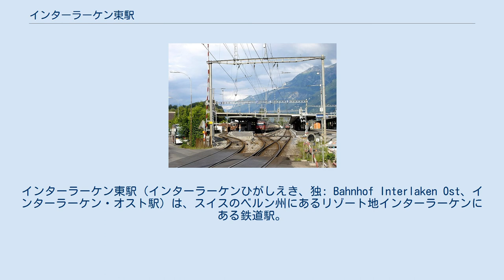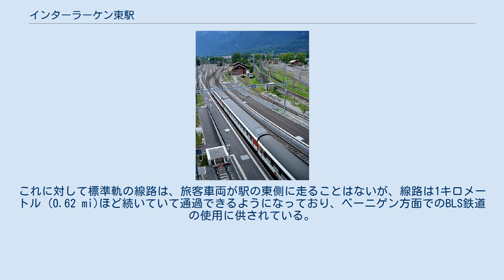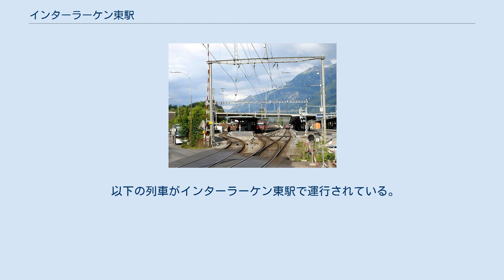インターラーケン東駅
インターラーケン東駅（インターラーケンひがしえき、独: Bahnhof Interlaken Ost、インターラーケン・オスト駅）は、スイスのベルン州にあるリゾート地インターラーケンにある鉄道駅。
かつてはインターラーケン税関駅と呼ばれていた。
インターラーケンには他に、インターラーケン西駅がある インターラーケン東駅は、ベルナー・オーバーラント鉄道(BOB)、ツェントラル鉄道ブリューニック線、BLS鉄道トゥーン湖線の3つの鉄道線が合流する重要なジャンクションである。
スイス連邦鉄道とドイツ鉄道の旅客列車も、トゥーン湖線の線路を使用して乗り入れている。
 また、この地域のスイス郵便バスのネットワークの起点であり、STI交通バスの路線がトゥーンまで伸びている。
BLS鉄道が運営する旅客船が、ブリエンツ湖からアーレ川を航行して駅近辺に発着している。
 1872年、デアリンゲンからトゥーン湖を経由してインターラーケン駅まで、標準軌のベーデリ鉄道が開通した。
その2年後の1874年にはブリエンツ湖畔のベーニゲンまで鉄道が延伸され、その途中にインターラーケン税関駅が設置された。
当初、この路線はスイスの鉄道網に接続しておらず、もっぱらトゥーン湖とブリエンツ湖の蒸気船に接続するためのものとして利用された。
1893年にはトゥーンまで路線が延伸され、その後はベルンにまで至り、最終的にBLS鉄道の一部となった。
 インターラーケン東駅に停車する、茶色とクリーム色の旧塗装のベルナー・オーバーラント鉄道車両。
 1890年、観光客が多く訪れるラウターブルンネンやグリンデルヴァルトまでを繋ぐメーターゲージのベルナー・オーバーラント鉄道が、インターラーケン税関駅を終着駅として開通した。
その結果、インターラーケン税関駅の重要性が増し、駅名をインターラーケン東駅と改め、同時にそれまでのインターラーケン駅はインターラーケン西駅となった。
 その間、1888年に、ブリエンツ湖のブリエンツからルツェルン湖のアルプナッハシュタードまで、メーターゲージのブリューニック線が開通して、インターラーケンからルツェルンまでが汽船と鉄道により連絡した。
さらに1916年にはブリューニック線がブリエンツ駅からインターラーケン東駅まで延伸され、インターラーケンからルツェルンまでは鉄道でつながった。
 インターラーケン東駅からベーニゲン駅までの標準軌路線の旅客運送は1969年に廃止されたが、線路は撤去されずにBLSが使用している。
 東側からの写真。
左手前からベルナー・オーバーラント鉄道、右手前からブリューニック線、右奥からトゥーン湖線が入線している。
 西側からの写真。
手前が標準軌のトゥーン湖線で、奥で折り返す。
その右がベーニゲンに至る線路で、奥で緩く右方向へ向かっている。
車庫の右側はメーターゲージのブリューニック線で、奥で高架に上がりベーニゲン線とアーレ川を跨ぐ。
ベルナー・オーバーラント鉄道は右側で写真に入っていない。
 西側からの写真。
トゥーン湖線が手前から駅の最北側のホームに入線している。
右側のホームがブリューニック線。
 3方向から路線が乗り入れていながら、入線する旅客運送のすべてがこの駅を終着とする特徴的な構造を有している。
軌間と電気回路が異なっているため、相互乗り入れがなされていない。
すなわち、トゥーン湖線が標準軌であるのに対しベルナー・オーバーラント鉄道はメーターゲージである。
また、ベルナー・オーバーラント鉄道は直流1500ボルトであるのに対し、その他2路線は交流15キロボルトである。
 ブリューニック線とベルナー・オーバーラント鉄道のホームは終点となっており、駅の西側に線路はない。
これに対して標準軌の線路は、旅客車両が駅の東側に走ることはないが、線路は1キロメートル (0.62 mi)ほど続いていて通過できるようになっており、ベーニゲン方面でのBLS鉄道の使用に供されている。
 ホームは8番線まであり、駅舎のある南側から3線がベルナー・オーバーラント鉄道、次の2線がブリューニック線、北側の3線がトゥーン湖線のホームとなっている。
 以下の列車がインターラーケン東駅で運行されている。